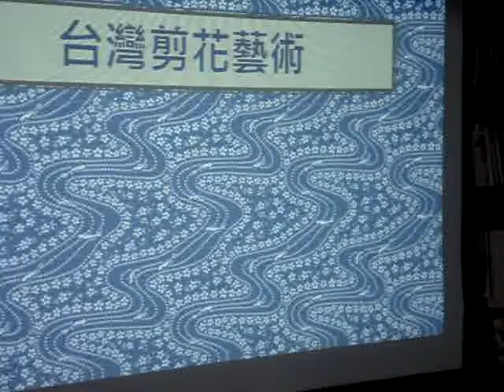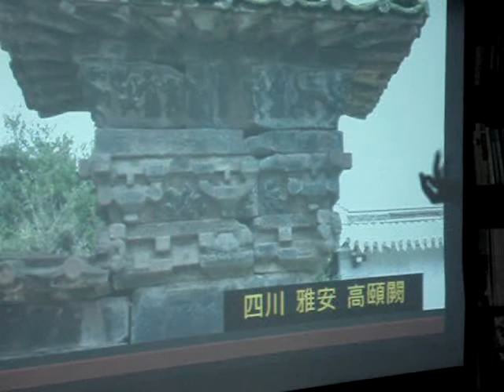徐逸鴻：圖說清代臺北城(1)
逸鴻老師自我介紹並敘述認識房主的過往，以及文人們的感嘆XD